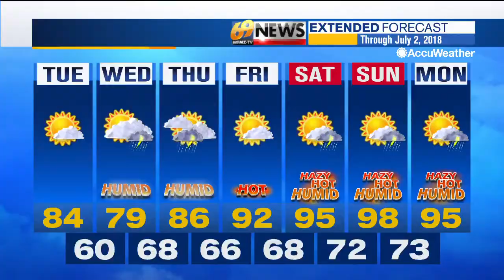69 News afternoon NETCAST for 6/26/18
Here's a look at our top stories this afternoon: Explosives found in Northampton apartment during break-in investigation; Whitehall police investigate armed robbery at Speedway; Trooper in Daniel Clary trial: 'I thought I was going to be taken from my family.' For more, watch 69 News or go to WFMZ.com